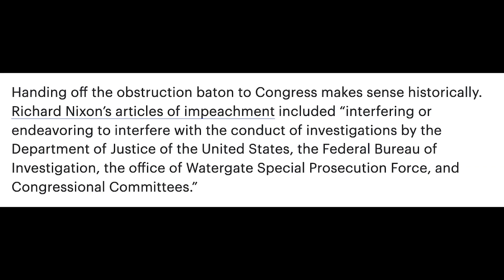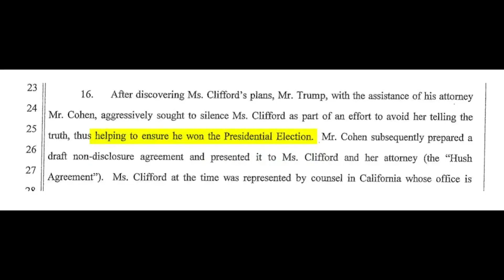Ocasio-Cortez drops bombshell in first day back to Congress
BREAKING: Congresswoman Alexandria Ocasio-Cortez just dropped a bombshell statement in her first day back to Congress.